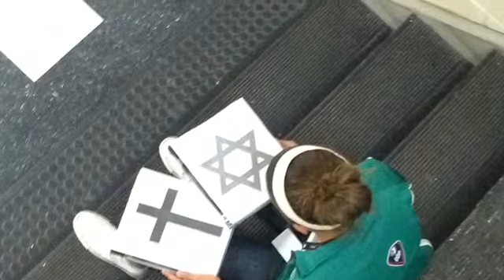First Amendment Journalism 1 Project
Max Sherrill
Mia Thillet
Paulina Armendariz